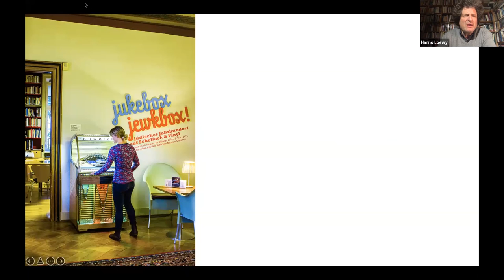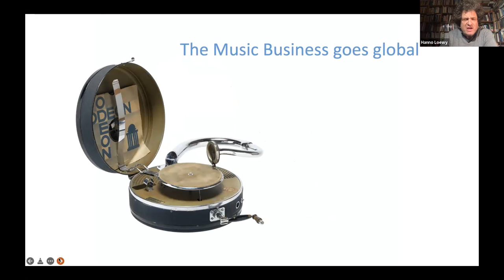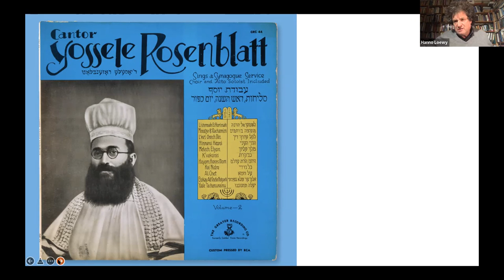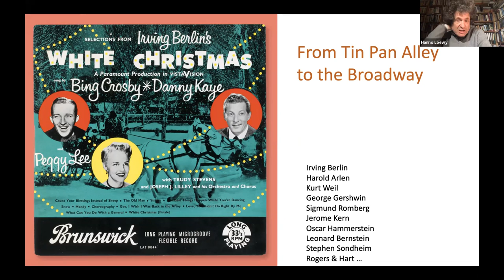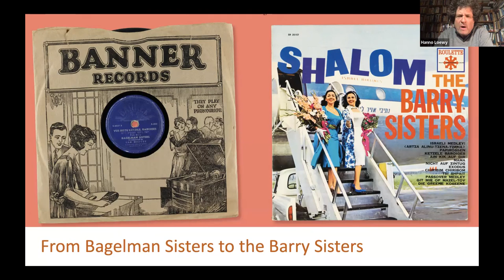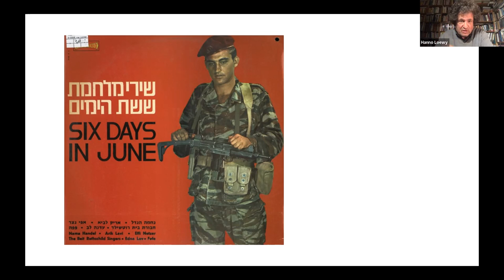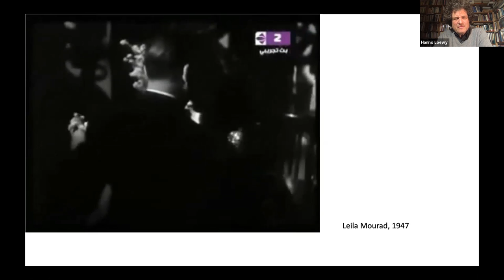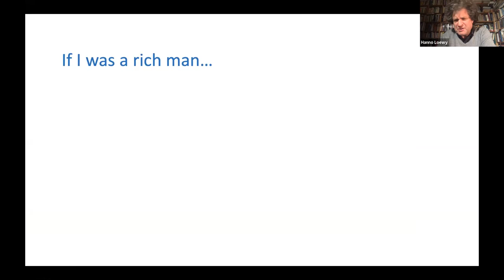Hanno Loewy: Jukebox? Jewkbox!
Hanno Loewy - Jüdisches Museum Hohenems, Austria

6.30pm, 17 March 2022

The history of ‘Pop’ is a history of music, migration and transcultural exchange. Following the invention of recording technologies and the worldwide production and distribution of records at the end of the 19th century, the new music industry created a new global culture. Jews were prominently involved in that process on all planes, from the creation of the Shellac record and the Gramophone by Emil Berliner, to the pioneers of the music industry and Tin Pan Alley. They were composers of musicals and popular songs and popularized ‘Jewish culture’ through cantorial music, Yiddish theatre or the invention of the iconic ‘Jewish humour’. All this was often the product of disturbing and painful experiences of migration, uprooting and newly ‘invented identities’.

Hanno Loewy, PhD, is a scholar of literature and film, an exhibition curator, and, since 2004, the Director of the Jewish Museum Hohenems, Austria. He is the author and editor of several books on film theory, Holocaust, Jewish history and popular culture.